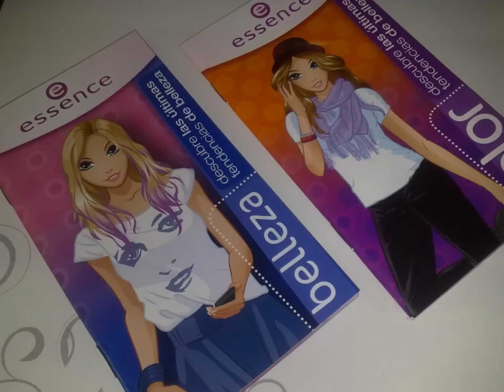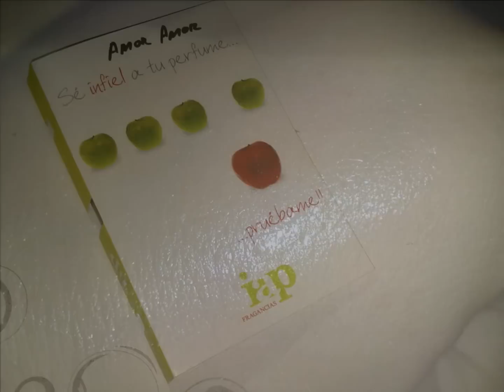(I)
INFORMACION:
Todos los productos que enseño son adquiridos y pagados por mí. Ninguno es regalado.
No tengo ningún tipo de relación con ninguna marca ni me pagan por enseñarlos.